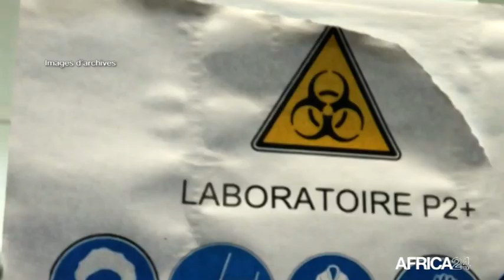Sénégal, COVID-19 : LE PERSONNEL MÉDICAL CONTAMINÉ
Une vingtaine de cas testés positifs a été énuméré dans les rangs du personnel médical suite à la prise en charge des patients.